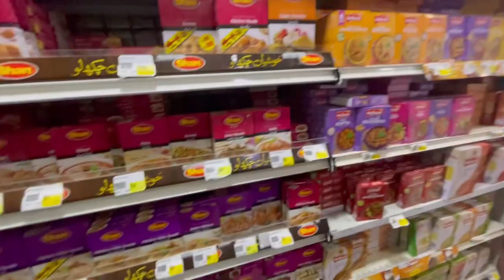Ramadan ul Mubarak Ka Chand Mubarak ho ap Sab ko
Hello Guyz,
Ahsan khan Here This is My New Vlogs plzzz Support me i am a content creater My youtube channel name is Ahsan khan vlogs and i also social media influencer for more details follow me on instagram .